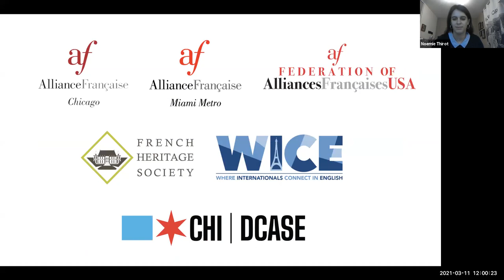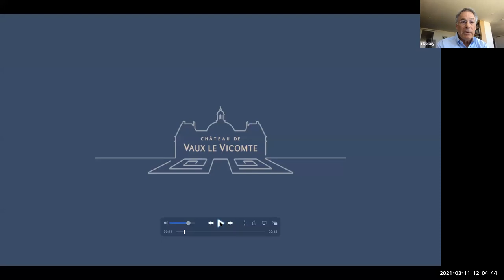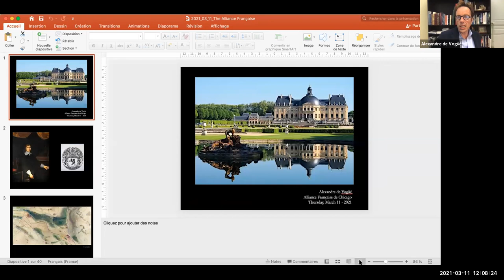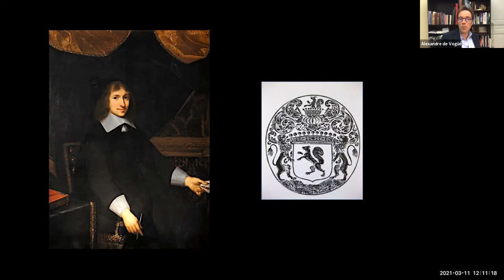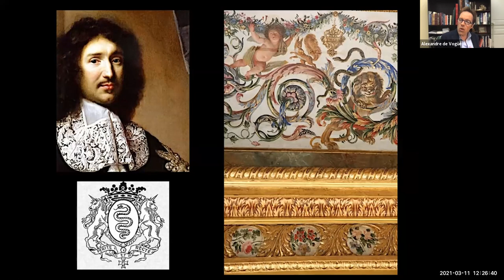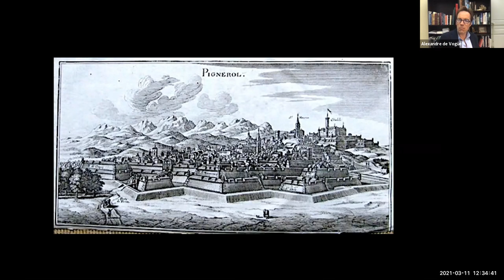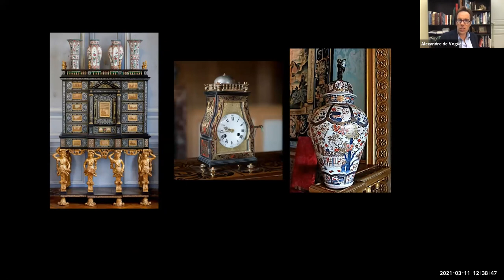Grands Châteaux of the Loire and Ile-de-France: Vaux le Vicomte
Our series inviting you to visit ten Grands Châteaux live from France continues! Today Russell Kelley explores the history of Le Vau, Le Brun and Le Nôtre’s early masterpiece, the Château de Vaux-le-Vicomte, in the company of its fifth-generation owner Alexandre de Vogüé.

Chief Minister Cardinal Mazarin appointed Nicolas Fouquet Superintendent of Finances for the young Louis XIV in 1653. Between 1641 and 1661, Fouquet built the magnificent Château de Vaux-le-Vicomte 34 miles southeast of Paris. He hired the architect Louis Le Vau to design the château, the artist Charles Le Brun to decorate it, and the landscape architect André Le Nôtre to design its gardens and park. It was the trio’s first major collaboration and became the model for  the French version of the Classical style, less dependent on Italian influences.  Inspired by the grandeur of Vaux-le-Vicomte, Louis XIV soon retained the team of Le Vau, Le Brun and Le Nôtre to build the Château de Versailles. Vaux is the largest private estate listed as an Historic Monument in France.

Alexandre de Vogüé and his two brothers are the fifth generation of his family since 1875 to own the Château de Vaux-le-Vicomte. He and his brothers are authors of A Day at Vaux-le-Vicomte (Édition Flammarion, 2015).

A board member of the Alliance Française Miami Metro, Russell Kelley is the curator and moderator of the lecture series on the Grands Châteaux of the Loire and Ile-de-France. He is author of The Making of Paris: The Story of How Paris Evolved from a Fishing Village into the World’s Most Beautiful City, to be published by Globe Pequot Press in March 2021. He has lived in France for nearly 30 years and has visited every château featured in this series many times since his first visit to the Loire Valley 50 years ago.

Support and Save! Become a member of Alliance Française de Chicago for only $75/year and save on the series and other cultural events!